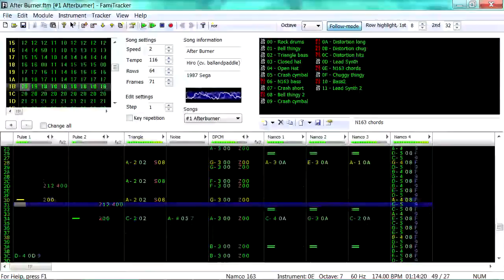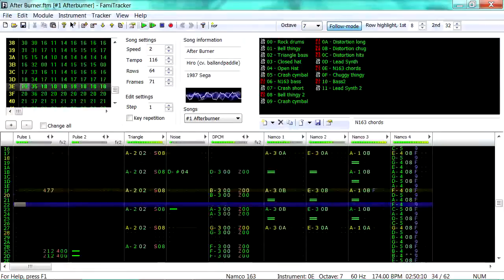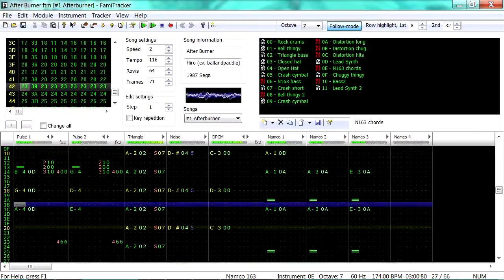After Burner Theme [N163 cover] (MP3)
Ever wonder what the After Burner music would sound like on a Nintendo with the N163 sound chip? No? Well here it is anyway. This is based partly on the orginal 1987 arcade game as well as the version by HAL in Project Diva. Includes epic orchestra hits and excessive cowbell. MP3